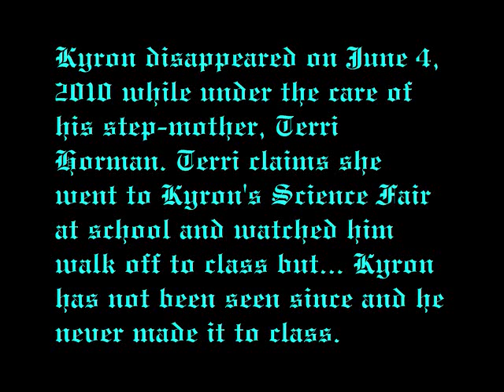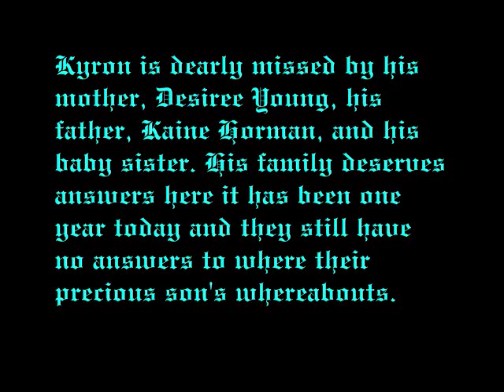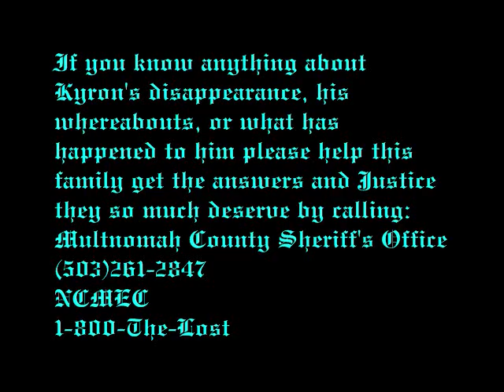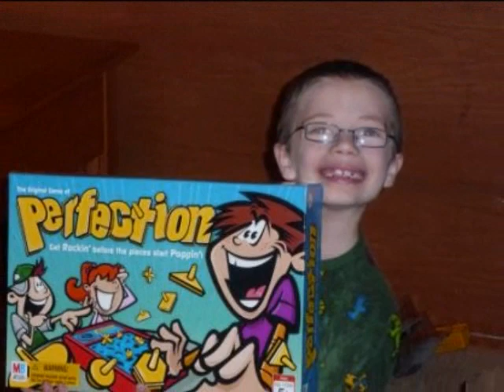Kyron Richard Horman Missing For 1 Year Searching For Kyron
8 year old Kyron Richard Horman has been missing for 1 year today and Police are still no closer to finding him he vanished without a trace June 4, 2010